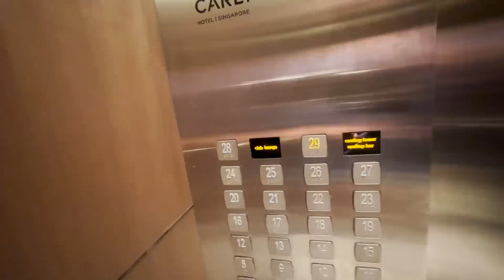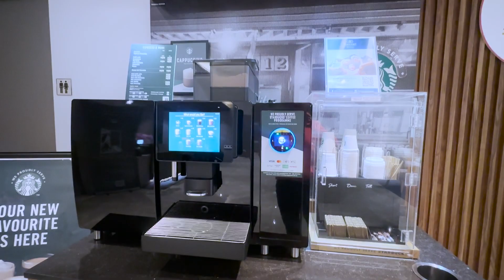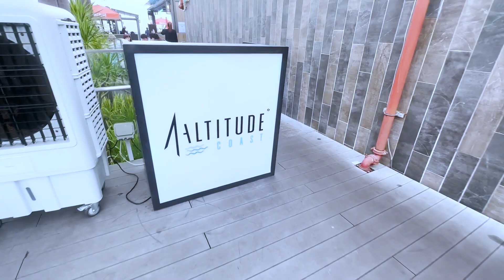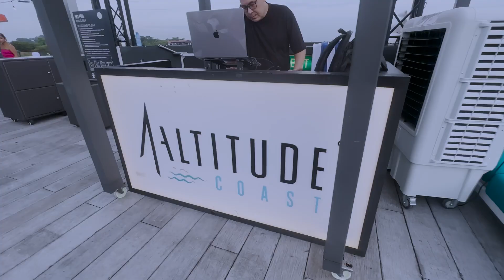3 Award Wining Rooftop Dining 💃🏽 Singapore with @sa_ca_to staying at Somerset Bencoolen Hotel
Hey boys and girls, aunties & uncles!

My friend Santi @sa_ca_to is visiting me here in Singapore from Spain. 🇪🇸

I am bringing him to the best lavish rooftop dinning places, against the backdrop of the iconic Singapore skyline, at one of these restaurants this season. Whether you’re looking to sip a cocktail in the sun, relax with friends on a sky-high alfresco terrace, or indulge on a delicious meal at nightfall…these all-embracing 3 rooftop dining restaurants in Singapore are ones to beat.

So head over to one of Singapore’s best rooftop bars or sky-high restaurants when you want to enjoy an evening admiring the stunning views!

0:00 Santi
1:08 Cooling Tower at Carlton City Hotel
2:56 Somerset Bencoolen Hotel
6:03 1-Altitude Coast Sentosa Island
8:43 Pulau Ubin
10:28 Ce La Vi Marina Bat Sands Hotel

Every donation is deeply appreciated and directly contributes to the growth of this channel. Thank you for being a valued member of our community and for your generosity! ☕✨